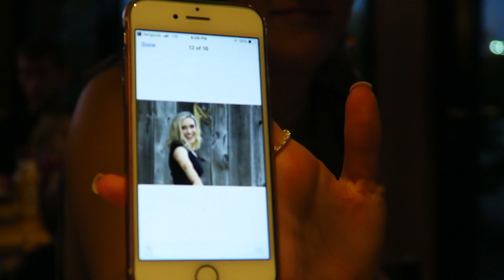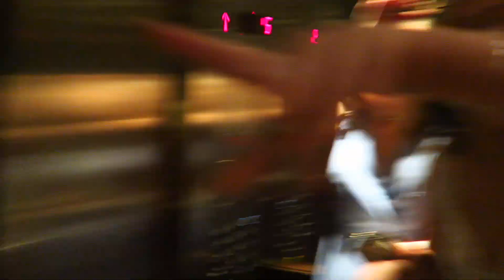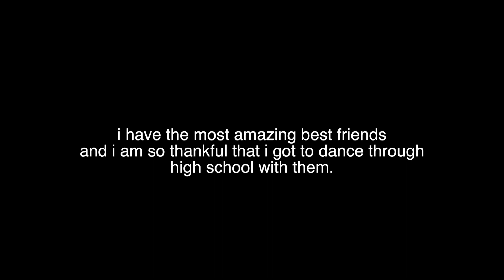prom grwm & vlog *SENIOR YEAR*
Senior year prom vlog and get ready with me 2019.